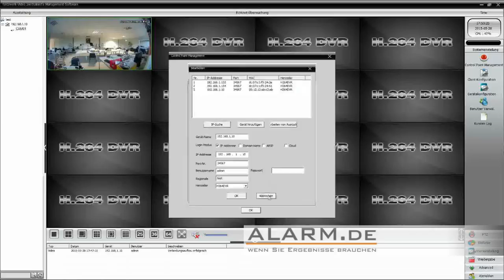Mini IP Kamera mit riesen Weitwinkel - mehr sehen als mit anderen IP-Kameras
· Full HD WLAN Mini IP-Kamera mit sehr hohem Blickwinkel
· Weltweiter Zugriff per PC, Smartphone und Tablet (Android, iOS, Blackberry, Symbian, Windows)
· Weitwinkel für mehr Details als herkömmliche IP-Minikamera bieten
· ONVIF Unterstützung zur einfachen Einbindung in vorhandene Videoüberwachungssysteme
· Maximale Auflösung: 1920 x 1080 Pixel, Dual Stream für geringe Bandbreiten
· Audioeingang- und ausgang
· Verbindung per LAN-Ethernet und WLAN
· FTP Upload und E-Mail-Versand bei Bewegungserkennung
· H.264 Videocodec für hohe Bildqualität bei möglichst wenig Speicherbedarf
· Nur ca. 40 x 15 x 40 mm klein (zzgl. Objektiv)